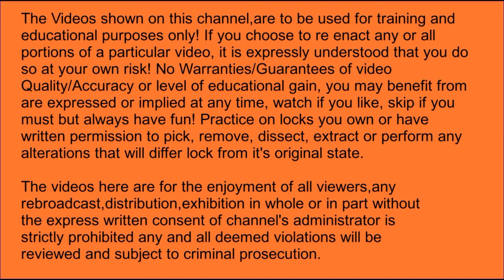# 521 MUR-LOCK 68 REVIST VID 520 ATTEMPTS BEST to CONTROL How many times!!!!!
Remember PATIENCE/PRACTICE/PERSEVERANCE
Keep Picking!!!